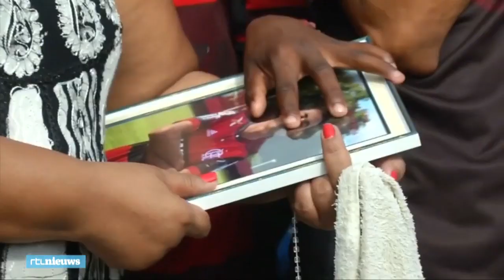Jeugdspelers Braziliaanse voetbalclub herdacht: 'Het verdriet is onbeschrijfelijk' - RTL NIEUWS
''Het is het verdrietigste moment in het 120-jarig bestaan van Flamengo.'' Duizenden fans van de bekende Braziliaanse voetbalclub hebben de omgekomen jeugdspelers herdacht. Door een brand in een slaapzaal kwamen 10 jonge voetballers om.